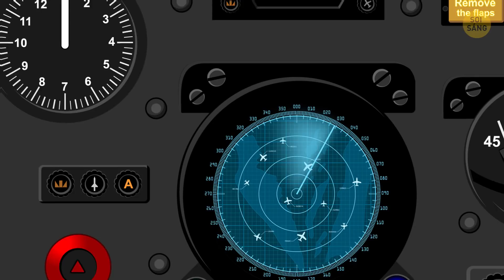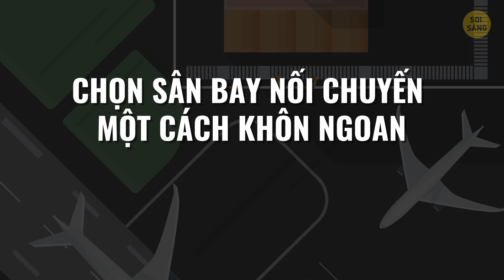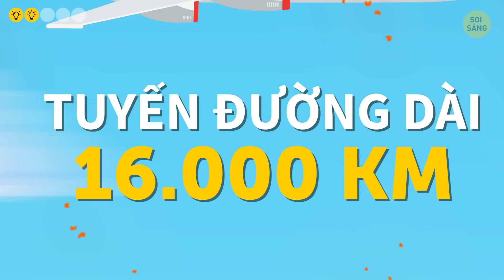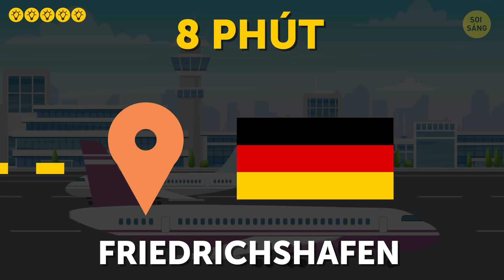Tại sao máy bay bay với một hành khách trên máy bay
Không gian chật chội, ồn ào, hành khách khó chịu, …(bạn nhận thấy rằng luôn có ai đó KHÁC gây phiền nhiễu đúng không? Ha. Đó là một chuyến bay điển hình đấy. Nhưng nếu cả cái máy bay này chỉ có mình bạn thì sao? Trước khi bạn nói rằng chỉ có người giàu mới được bay máy bay riêng, hãy lắng nghe điều này
Đôi khi các hãng hàng không phải khai thác các chuyến bay thương mại chỉ với một (trong một số trường hợp là 2 hoặc 3) hành khách. Như bạn có thể đoán được, những anh chàng may mắn này có được trải nghiệm hạng nhất với giá vé phổ thông. Nhưng tại sao các hãng hàng không làm như vậy? Những chuyến bay như vậy chỉ khiến họ lỗ mất tiền và chẳng phải sẽ hợp lý hơn nếu hủy chúng sao? Ừ thì, khi họ đưa ra quyết định để cho bay một chiếc máy bay gần như trống rỗng, họ phải cân nhắc nhiều thứ hơn là số lượng hành khách.

DẤU THỜI GIAN:
Lý do 1: hậu cần 0:52
Lý do 2: tái định vị nhân viên phi hành đoàn 1:25
Lý do 3: bảo trì 1:32
Lý do 4: hàng hóa 2:06
Tại sao không bắt đầu bán lửa? 2:21
Tỷ lệ nhận được trên chuyến bay đó là gì? 3:05
Mẹo để có một chỗ trống bên cạnh bạn:
Tiếp tục kiểm tra sơ đồ chỗ ngồi trên máy bay của bạn trên trang web của hãng hàng không 3:38
Đừng đặt chỗ ngồi cạnh nhau 3:57
Bay một hãng hàng không mới hoặc tuyến đường 4:25
Chọn kết nối sân bay một cách khôn ngoan 4:46
Chuyến bay rắn 5:06
Chuyến bay thẳng dài nhất hành khách 5:45
Chuyến bay vàng rơi 6:32
Chuyến bay hành khách ngắn nhất theo lịch trình 7:19
Chuyến bay hành khách quốc tế ngắn nhất 8:06